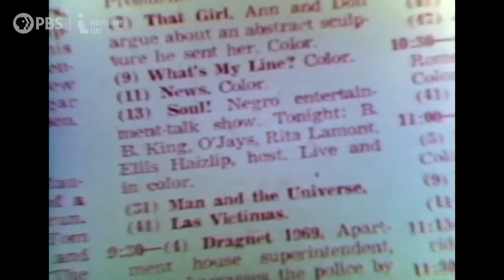Mr. Soul! | American Black Journal Clip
America’s first black variety show is being celebrated in a PBS documentary airing here on Detroit Public Television on February 22nd at 10:00 p.m.
The show was called “Soul,” and it debuted on public television in 1968.  The host and producer, Ellis Haizlip, created the groundbreaking show as a way to celebrate African American contributions to the arts. The documentary is titled, “Mr. Soul.”